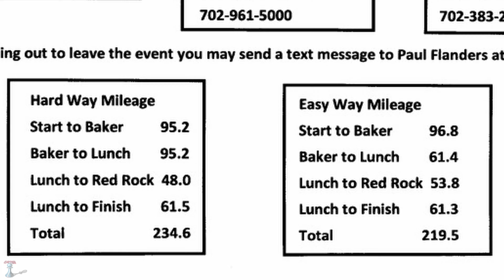LowlyPawn's LAB2V 2022 Day-2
La to Barstow to Las Vegas Dual Sport Ride 2022.

Hope you enjoy the video. Sorry about all the ads, I have it set so it only shows skippable ads but YT sure does seem to pack in a lot of ads these days.

If you notice my voice change it's because I got sick half way through the voice-over and didn't feel like waiting  another week or more to finish it.